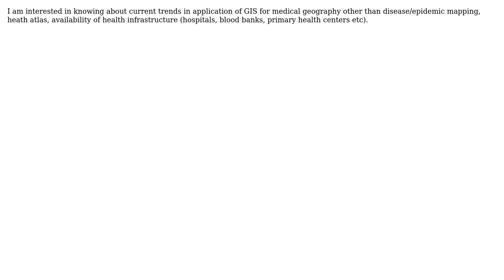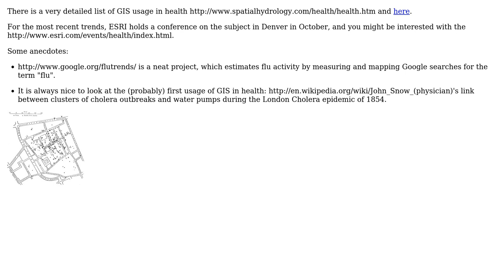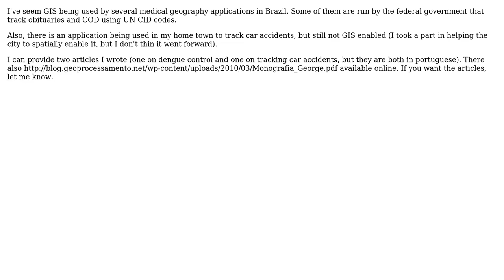GIS: GIS in medical geography (4 Solutions!!)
GIS: GIS in medical geography

With thanks & praise to God, and with thanks to the many people who have made this project possible! | Content (except music & images) licensed under CC BY-SA | Music | Images & others | With thanks to user whuber user SRG user radek user julien user George Silva user Adam Matan and the Stack Exchange Network Trademarks are property of their respective owners. You are responsible for your own actions.